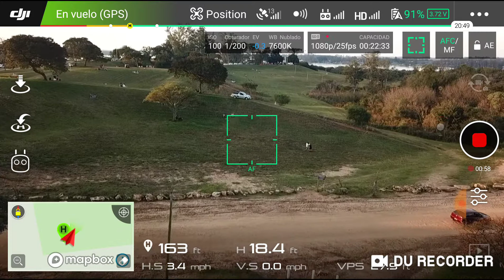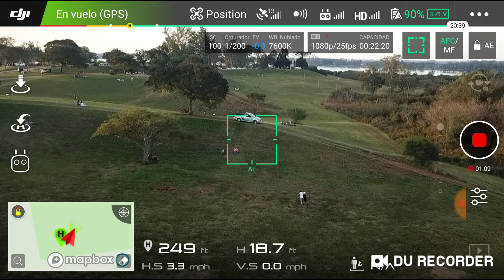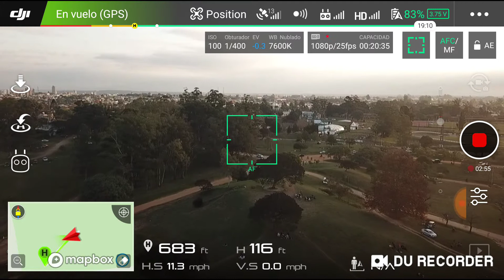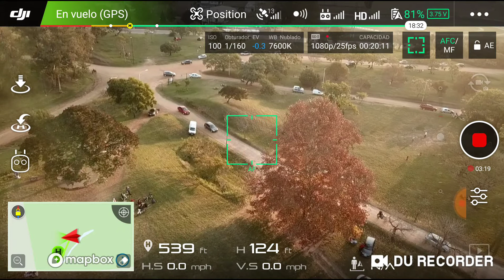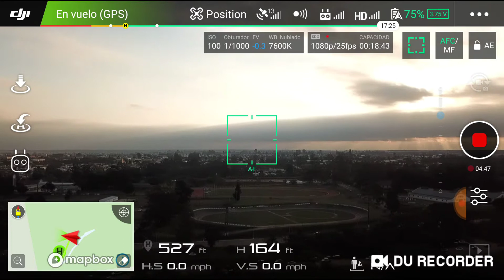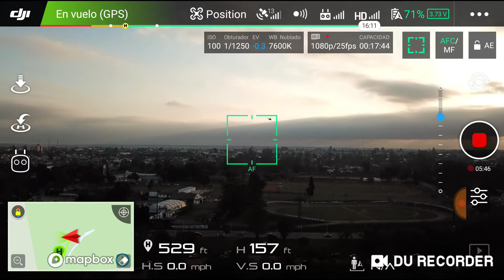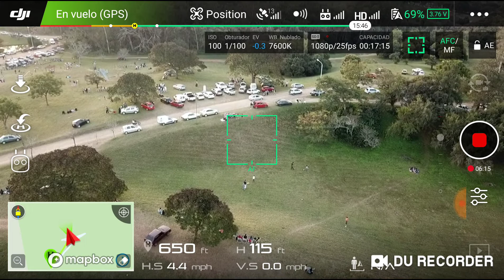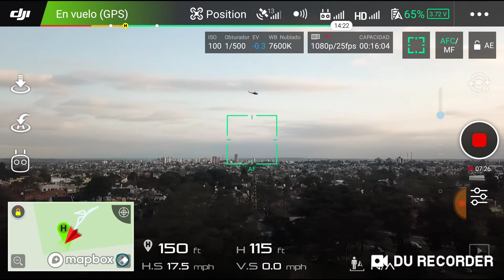Entra pájaros y helicopteros